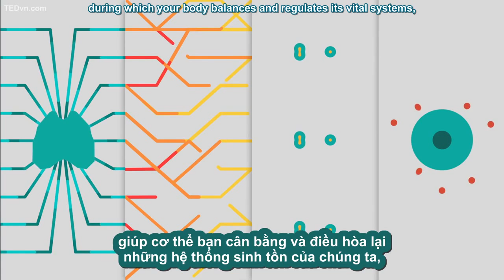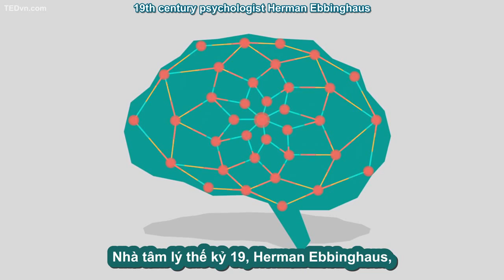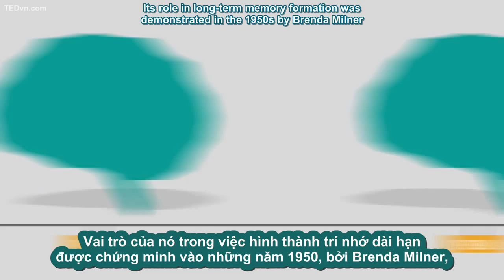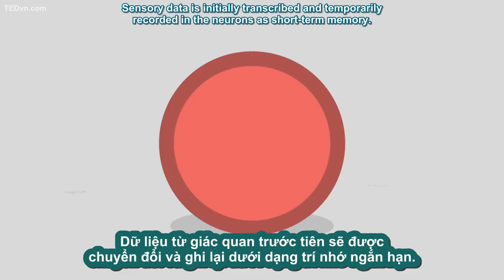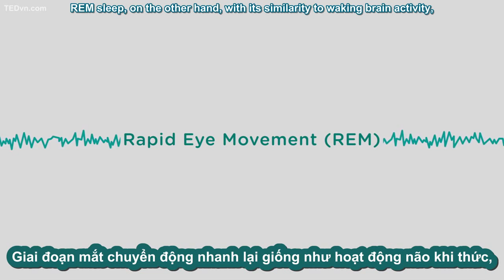[TED Vn] Lợi ích của giấc ngủ ngon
Tất nhiên chúng ta đều thấy khỏe khắn hơn và tinh thần cũng tráng kiện hơn sau một giấc ngủ ngon. Nhưng bạn có biết tại sao không? Vai trò của giấc ngủ là gì? Nó có tác dụng gì với hệ thần kinh, bộ não và trí nhớ? Tại sao chúng ta không dành ít phút để tìm hiểu về một thứ chiếm đến 1/3 cuộc đời của chúng ta nhỉ?